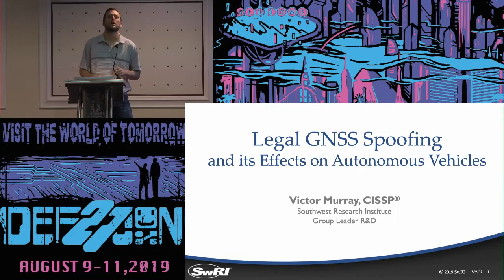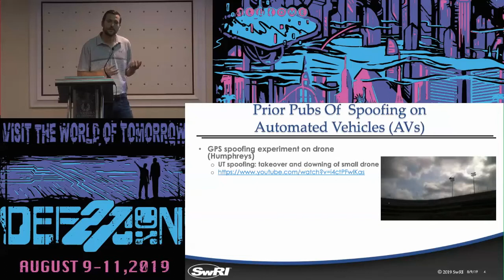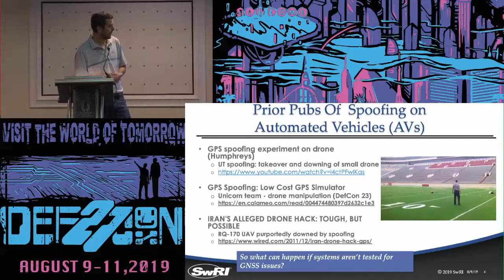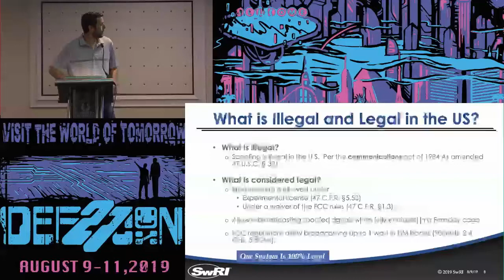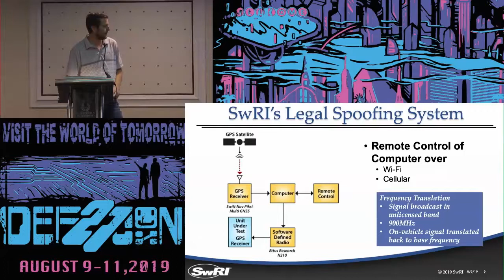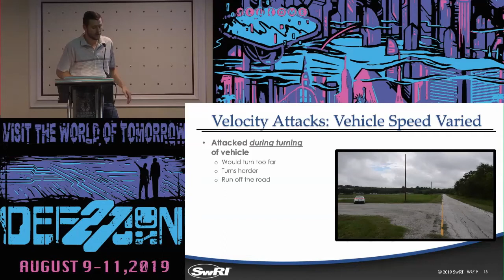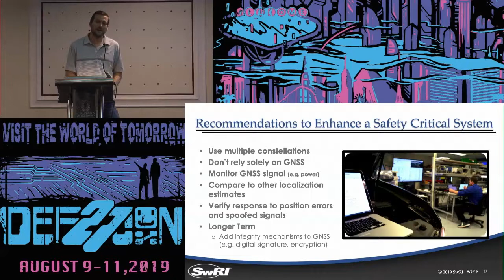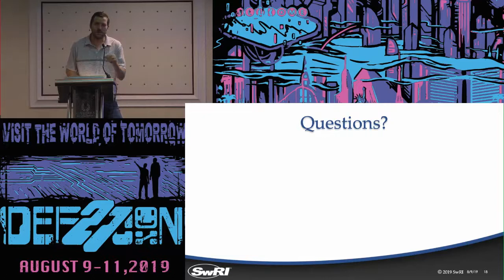Victor Murray - Legal Over the Air Spoofing of GNSS and its Effects - DEF CON 27 Car Hacking Village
Many systems depend on accurate location information from Global Navigation System Satellites (GNSS) for normal operation. Public GNSS lacks integrity mechanisms and is vulnerable to spoofing. U.S. Federal law does not allow over-the-air spoofing of GNSS or other signals, which makes assessment of vulnerabilities difficult outside of an enclosed laboratory environment. This research proved the usefulness of a Mobile GNSS Spoofing System that enables legal, real-world evaluation of GNSS vulnerabilities. The mobile spoofing system was used to evaluate vulnerabilities in an Unmanned Ground Vehicle (UGV). The UGV GNSS was exploited using several different attacks including forced lane switching, driving off the road, and stopping the vehicle.